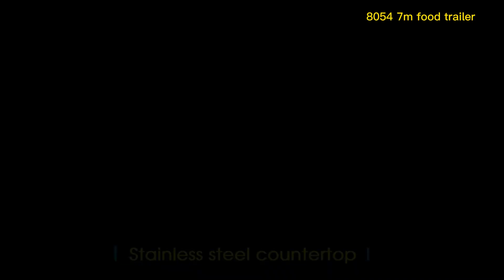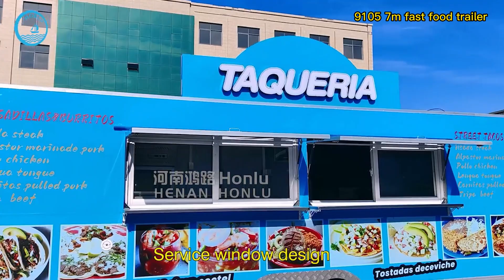Collection Of The Best Of 7m Food Trailers - Honlu Food Trailer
See the collection of some of our best 7m food trailers we have manufactured for our customers in the United States, Learn more about our food trailers

You will have a good view of the exterior and interior of these 7m or 23ft food trailers.

We can manufacture a similar food trailer like these ones, or customize one for you. The size, body color, stickers, signage, kitchen equipment of the food trailer can be customized.

Henan Honlu Machinery Equipment Co.,Ltd.